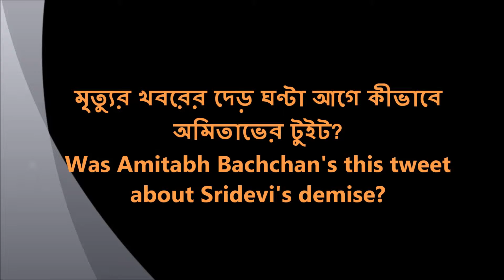অমিতাভের টুইট শ্রীদেবীর মৃত্যুর দেড় ঘণ্টা আগেই | Amitabh Bachchan Tweeted A Farewell Poem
অমিতাভের টুইট শ্রীদেবীর মৃত্যুর দেড় ঘণ্টা আগেই | Amitabh Bachchan Tweeted A Farewell Poem For Sridevi | টুইটে শ্রীদেবীকে স্মরণ অমিতাভের | A Farewell Poem Tweeted By Amitabh Bachchan for Sridevi | একসঙ্গে অভিনয় করেছেন বেশ কয়েকটি সিনেমায়। শেষবার ‘ইংলিশ ভিংলিশ’ সিনেমায় শ্রীদেবীর সঙ্গে অল্প সময়ের জন্য অতিথি চরিত্রে অভিনয় করেছিলেন অমিতাভ বচ্চন। আর তাই নায়িকার অকাল প্রয়াণ মেনে নিতে কষ্ট হচ্ছে বলিউড শাহেনশাহর। মনের কষ্ট প্রকাশ করতে তিনি বেছে নিলেন একটি কবিতা, যা টুইট করলেন নিজের অ্যাকাউন্টে।

গত শনিবার রাতে, শ্রীদেবীর প্রয়াণের কিছুক্ষণ আগের দেওয়া অমিতাভের টুইট দেখে মনে হচ্ছিল যেন শ্রীদেবীর মৃত্যু আঁচ করতে পেরেছিলেন এই কিংবদন্তি তারকা। শনিবার রাত তখন ১১টা, অমিতাভ তখন টুইটারে লেখেন, ‘কেন জানি না এক অদ্ভুত একটা অস্বস্তি হচ্ছে।’ তখনো এই দুঃসংবাদ অমিতাভ কেন, বলিউডের কারোর কাছেই এসে পৌঁছায়নি। অথচ ঠিক কিছু সময় আগেই অমিতাভ বচ্চনের এই টুইট দেখে সবার মনে একটাই প্রশ্ন জেগেছে, অমিতাভ কীভাবে অভিনেত্রীর মৃত্যুর আগে আশঙ্কা করেছিলেন?

এরপর থেকে তার টুইটে তিনি শুধুই স্মরণ করছেন শ্রীদেবীকে। কাল অন্ত্যেষ্টিক্রিয়ার আগে টুইট করে লিখেছিলেন, ‘ফিরে এসো, শুধু ফিরে এসো।’ শ্রীদেবীর শেষকৃত্যানুষ্ঠানে উপস্থিত ছিলেন তিনি। সেখান থেকে ফিরে এসে তিনি একটি কবিতার লাইন শেয়ার করেন। ‘তোমার মতো কেউ এভাবে যায় না’- শ্রীদেবীর শেষযাত্রার পর এমনই এক কবিতার লাইন শেয়ার করেন অমিতাভ বচ্চন।
গুরু দত্তের মৃত্যুর সময় কবিতাটি লেখা হয়েছিল। গতকাল শ্রীদেবীর শেষকৃত্যের সময় অমিতাভ বচ্চনকে জাভেদ আখতার কবিতার দুটি লাইন শোনান। অমিতাভ লিখেছেন, ‘লাইন দুটি জাভেদ আখতার আমাকে শ্রীদেবীর শেষকৃত্যে বলেছিলেন। গুরু দত্ত মারা যাওয়ার পর কবিতাটি লিখেছিলেন কাইফ আজমি। তবে আজ সেই লাইন দুটি খুব অর্থপূর্ণ মনে হচ্ছে।’

‘ইনকিলাব’, ‘আখেরি রাস্তা’, ‘খুদা গাওয়া’র মতো সুপার হিট সিনেমায় একসঙ্গে বড় পর্দা কাঁপিয়েছেন তারা। ২০১৩ সালে ‘মুম্বাই টকিজ’-এও একসঙ্গে কাজ করেছিলেন তারা। শুধু অনস্ক্রিনই নয়, ক্যামেরার বাইরেও শ্রীদেবীর পরিবারের সঙ্গেই বচ্চন পরিবারের সম্পর্ক বেশ ভালো। তার অকাল প্রয়াণে তাই ভেঙে পড়েছেন অমিতাভ।

প্রসঙ্গত, বলিউড অভিনেত্রী শ্রীদেবী গত শনিবার সাড়ে ১১টা নাগাদ দুবাইয়ে দুর্ঘটনাবশত পানিতে ডুবে মৃত্যুবরণ করেন। তার বয়স হয়েছিল মাত্র ৫৪ বছর। তার মৃত্যুতে শোকের ছায়া বলিউডে। গতকাল সন্ধ্যায় রাষ্ট্রীয় মর্যাদায় শেষ বিদায় জানানো হয় শ্রীদেবীকে। শ্রীদেবীর বিদায়বেলায় অমিতাভ বচ্চন, বিদ্যা বালান, রেখা, হেমা মালিনী, জয়া বচ্চন, ঐশ্বরিয়া রাই, ক্যাটরিনা কাইফসহ বলিউডের অনেক তারকা উপস্থিত ছিলেন।

সূত্র: এনডিটিভি
For Sridevi, A Farewell Poem Tweeted By Amitabh Bachchan, Composed By Kaifi Azmi
Was Amitabh Bachchan's this tweet about Sridevi's demise?
মৃত্যুর খবরের দেড় ঘণ্টা আগে কীভাবে অমিতাভের টুইট?,
For Sridevi A Farewell Poem Tweeted By Amitabh Bachchan,
Sridevi sudden demise, Amitabh Bachchan's intuitive tweet before Death,
Amitabh Bachchan FIRST Visuals After Sridevi Death, Vidya Balan, Dia Mirza, Amitabh Bachchan At Sridevi FUNERAL, Jaise gaye aise bhi jaata nahi koi, Amitabh Bachchan's sad expression at Sridevi's funeral, Amitabh Bachchan's heartfelt tweet on Sridevi's death,